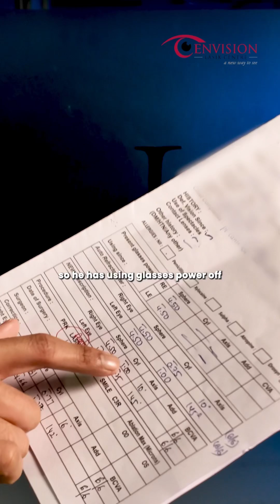Wavelight Plus LASIK for -4 Eye Power - Dr. Advaith Sai Alampur | Envision LASIK Centre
✨ Wavelight Plus LASIK for -4 Eye Power👁️

We just completed the Wavelight Plus LASIK procedure for this young man, who is a civil engineer. He specifically chose the advanced Wavelight Plus LASIK because he wanted the most precise vision correction available.

He had been using glasses with a prescription of 4.5 & 1.00 in the right eye and 4.50 & 1.25 in the left eye. As we explained in previous videos, Wavelight Plus LASIK is designed to correct the exact number with high precision.

In his case, we corrected the right eye to 4.31 & 0.77 and the left eye to 4.66 & 1.27, showcasing the accuracy of the technology. His scans and evaluations were completely normal, and he was eligible for all procedures — but he chose the best, which is Wavelight Plus LASIK.

Recovery is quick — most patients experience clear vision within 24 hours. Many patients describe their vision the next day as nothing short of “magic.” Even today, two of our postoperative patients shared that their vision feels magical and crystal clear.

If you want to know more about Wavelight Plus LASIK or have any questions about vision correction, feel free to DM me — I’ll be happy to answer all your queries!